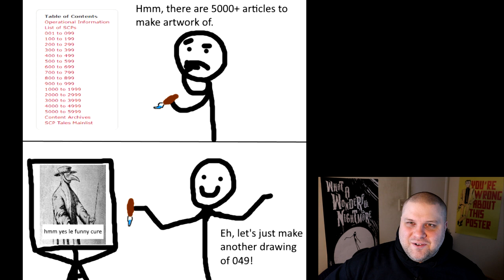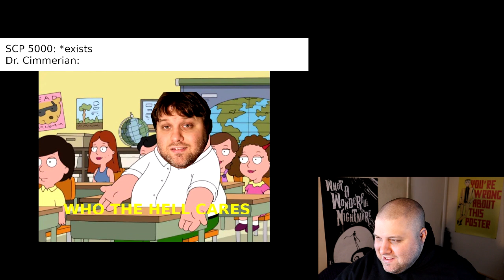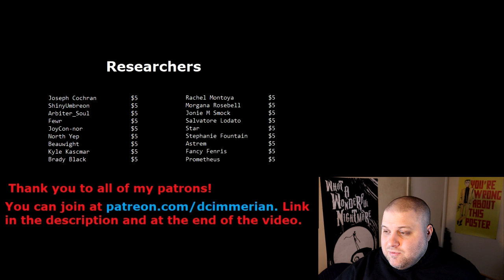r/DankMemesFromSite19 - Rummaging Through Drawers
Rewrite wish list: SCP-173, SCP-343, SCP-682, and your mother.